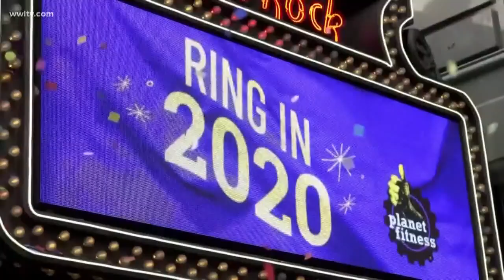How's your new year's resolution going?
We are 17 days into the New Year, so we ask, how are you doing on your resolution?

A new year means a new you right? As people countdown to midnight, many make goals they hope to keep for 365 days. Only problem, is most apparently last less than 20.

We spoke with several people in the Quarter to get their thoughts on it. Come to find out, some are doing pretty good.